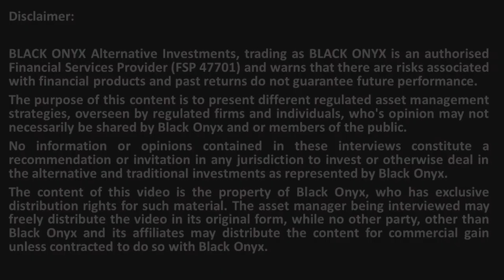OBSIDIAN - Introduction to firm and fund managers – BLACK ONYX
BLACK ONYX interviews award winning asset managers from Obsidian with an introduction to firm and fund managers